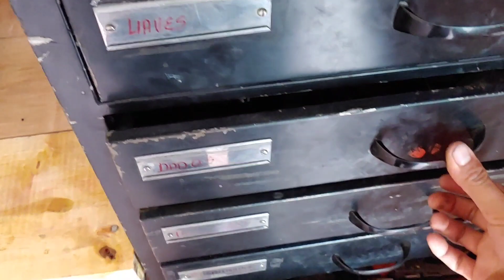Primer video en mi NUEVO TALLER (Las cosas no van bien)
AMIGOS COMENZAMOS EN EL NUEVO TALLE
LAS COSAS NO ESTAN RESULTANDO BIEN PERO SEGUIMOS CON FE